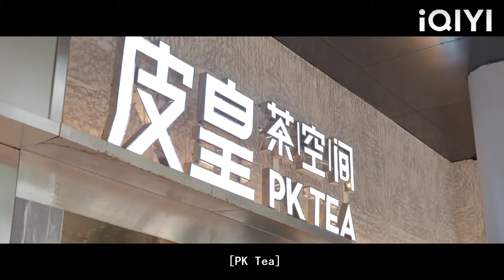Isteri kata dia ada anak perempuan dan sengaja takutkan CEO.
YYDNA
Viva Femina